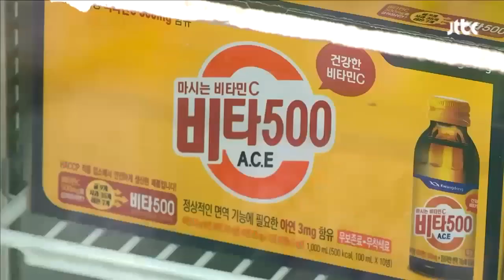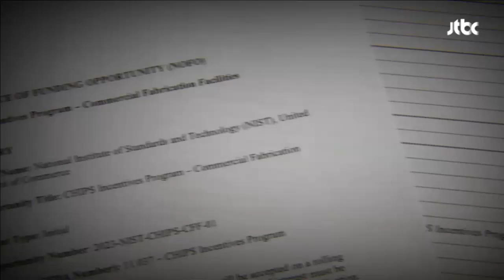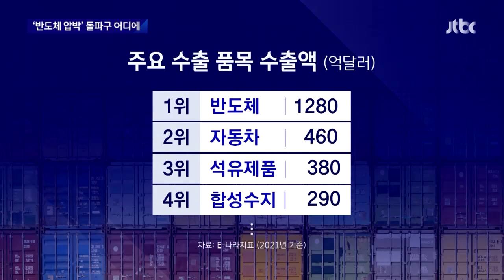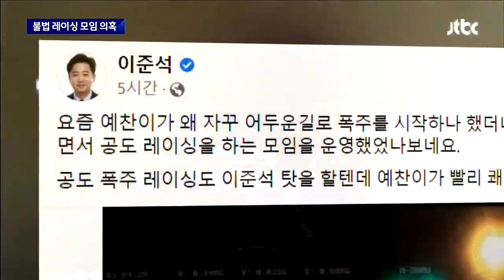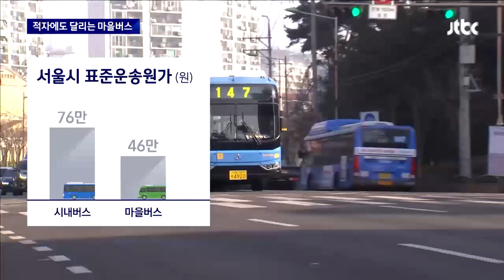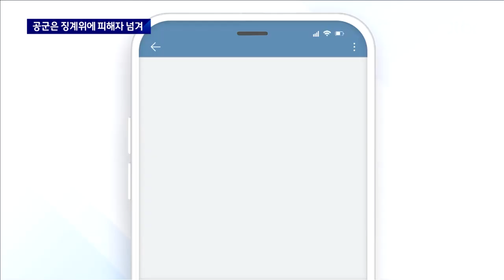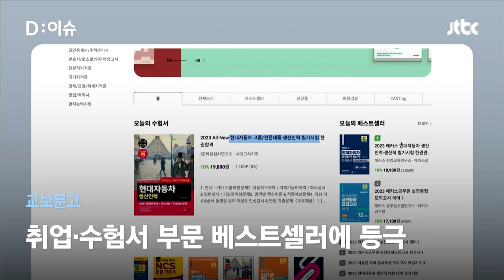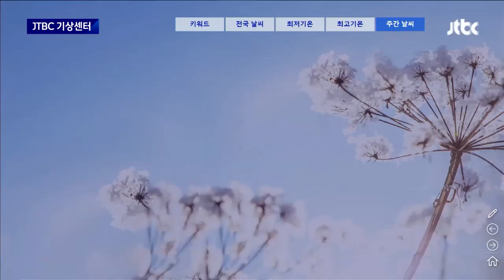[다시보기] 뉴스룸｜학폭 터지자 "정시 반영 검토"…미, 보조금 빌미로 "기밀 내놔라" (23.3.2) / JTBC News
0:00 학폭 터지자 "정시 반영 검토"
4:43  보조금 빌미로 "기밀 내놔라"
15:36 MB 때도 '우리 탓' 판박이 메시지
22:11 땅밑 붕괴사고 주민엔 '쉬쉬'
25:28 약값도 줄인상, 서민 허리 휜다

3월 2일 (목) JTBC 뉴스룸